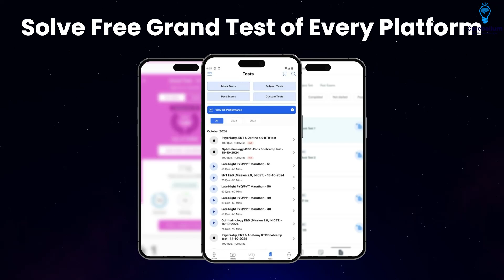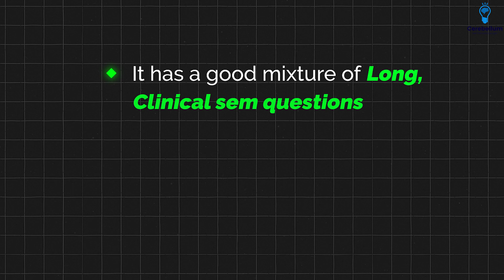If you do GTs consistently, scores will definitely improve " Dr. Vaibhav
Preparing for NEET PG? Start Here ➡️
In this insightful video, Dr. Vaibhav Garg, All India Rank 1 in NEET PG 2024 and Rank 12 in INI CET Nov 2024, shares his proven strategies to ace competitive medical exams. Dr. Vaibhav Garg highlights the transformative power of Grand Tests (GTs) and how they can enhance your preparation journey by improving consistency and conceptual clarity.

Key Takeaways from the Video:
✅ The role of the Cerebellum app's Mission NEET PG/INI CET Grand Tests in providing structured preparation.
✅ How video solutions for GTs bridge the gap between your thought process and the examiner's expectations.
✅ The importance of revising all 19 subjects consistently with a balanced subject distribution in Grand Tests.
✅ How the Mega BTR Grand Test identifies hidden gaps in your BTR preparation and strengthens weak areas.
✅ Strategies to overcome bias by solving free Grand Tests on multiple platforms and understanding diverse question patterns.
✅ Effective techniques to tackle long clinical stems, tricky factual questions, and make intellectual guesses during exams.

Dr. Vaibhav Garg also explains how the Cerebellum Grand Tests simulate real exam patterns with a mix of high-yield topics, previous year questions (PYQs), and concept-driven assessments that build confidence and improve scores.

[ success story, ini cet preparation tips, ini cet preparation strategy, ini cet 2024, cerebellum academy app, best platform for ini cet, ini cet 2024, dr vaibhav garg neet pg, neet pg topper, ini cet schedule, neet pg air 1, how to crack neet pg, neet pg strategy, neet pg preparation strategy, ini cet preparation strategy, neet pg success story, how to improve gt score neet pg  ]
Cerebellum Academy
An Institute For The Students by The Teachers